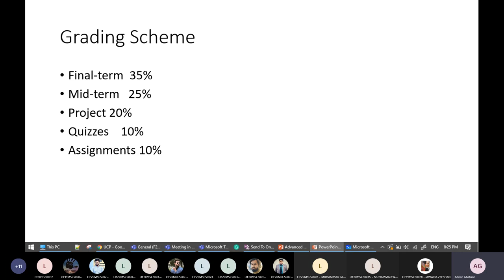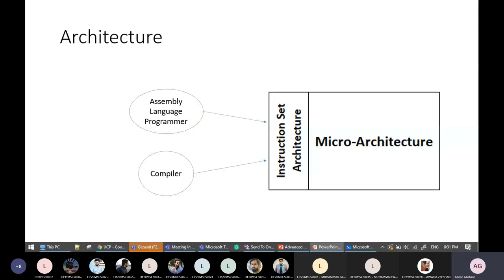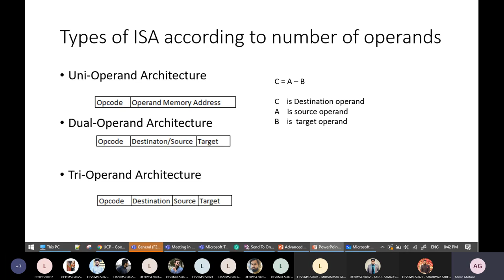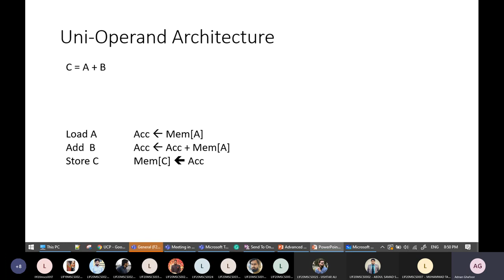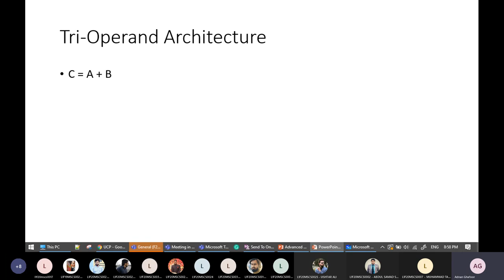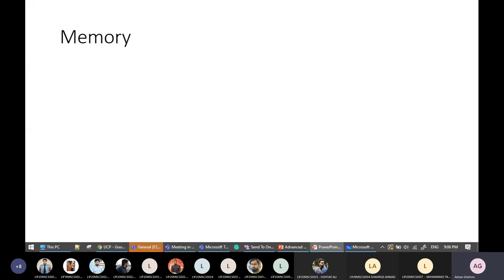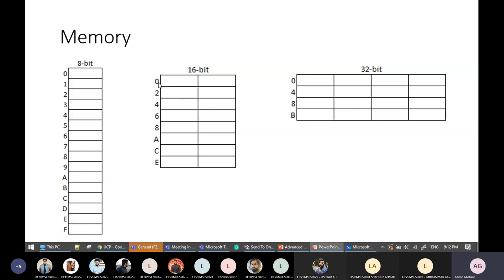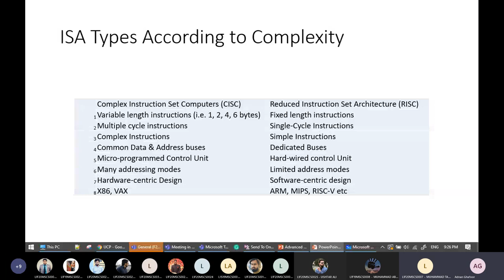R20_ACA_Lecture#1